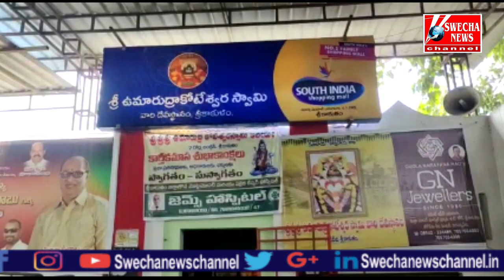శ్రీ ఉమా రుద్ర కోటేశ్వరాలయంలో ఘనంగా కార్తిక ఏకాదశి పూజలు.. Swechanewschannel